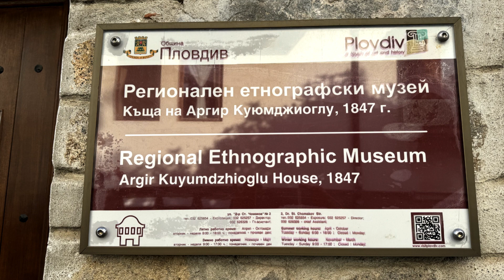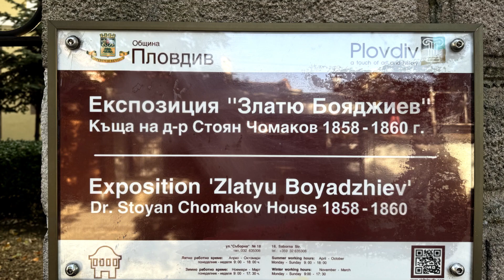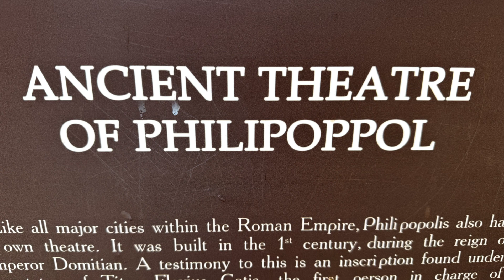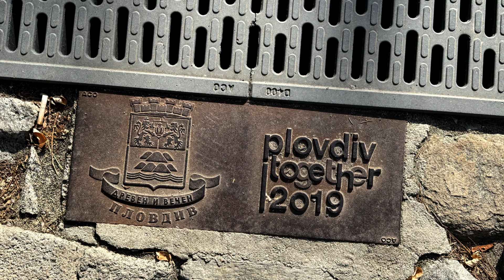PLOVDIV - the Oldest Continuously Inhabited City in Europe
Plovdiv is a city in south-central Bulgaria. It's the second largest city in Bulgaria and is located on the Maritsa River. Plovdiv is known as "The City of the Seven Hills" because it developed on seven syenite hills. The city has a history of almost 8,000 years and claims to be the oldest continually inhabited city in Europe. Even older than Athens and Rome!
Philippopolis was an ancient city in the modern city of Plovdiv, Bulgaria. It was founded in 342 BCE by Philip II of Macedonia, the father of Alexander the Great. Philippopolis was ruled by Thracians, Macedonians, and Romans.
In Plovdiv, we went on a walking tour of the Old City. It was challenging to walk on the cobbled streets of what was the ancient City of Philippopolis. Visited the Ethnographic Museum and the impressive Roman Amphitheater constructed in the 1st century AD.
In the modern day city of Plovdiv, we walked the longest pedestrian street in Europe, the Main Pedestrian Street in the city center. A local's favorite place for walking around, shopping, eating, drinking and for tourists, sightseeing and souvenir shops.